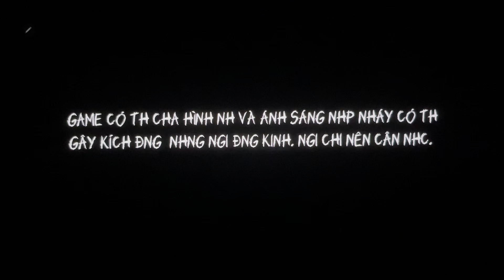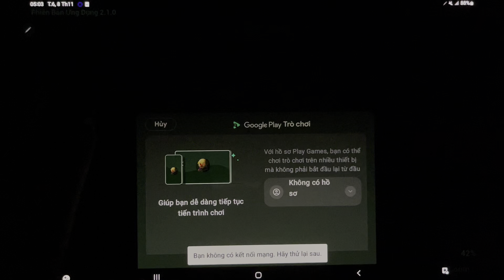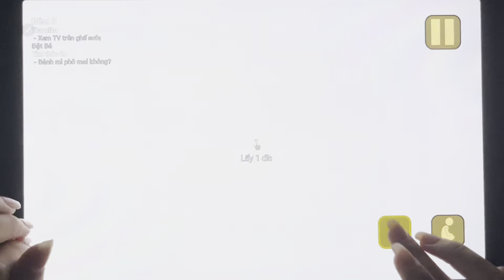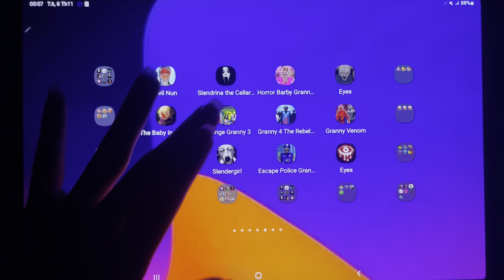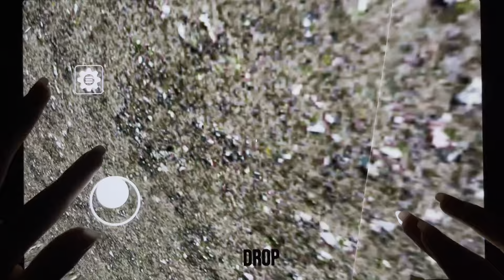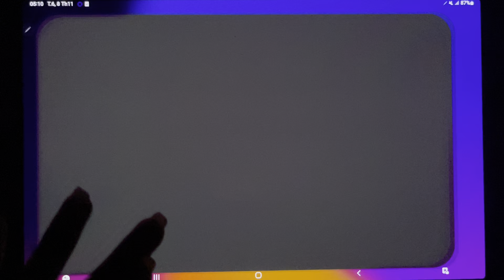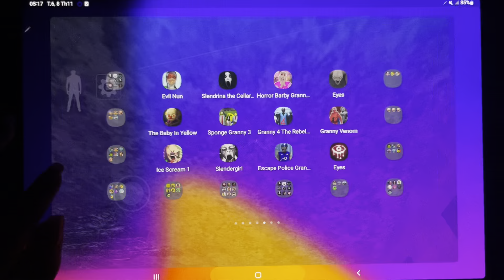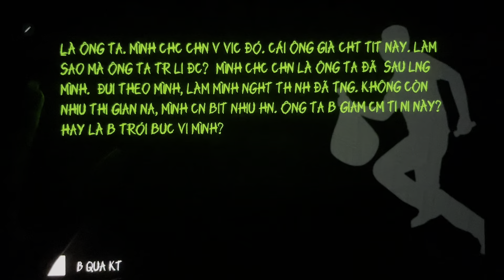Evil Nun, Slendrina The Cellar, Granny Barbie, Ice Scream 3, BabyInYellow, Ice Scream 3, Eyes Horror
Evil Nun, Granny Barbie, Slendrina The Cellar, Ice Scream 3, BabyInYellow, Ice Scream 3, Eyes Horror